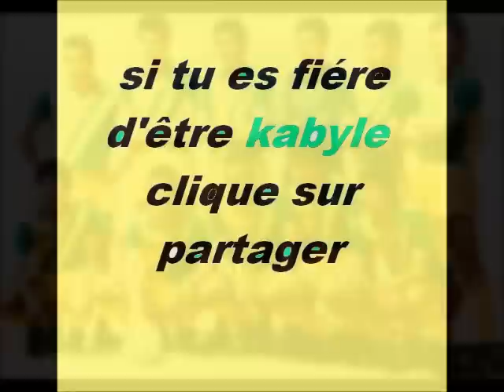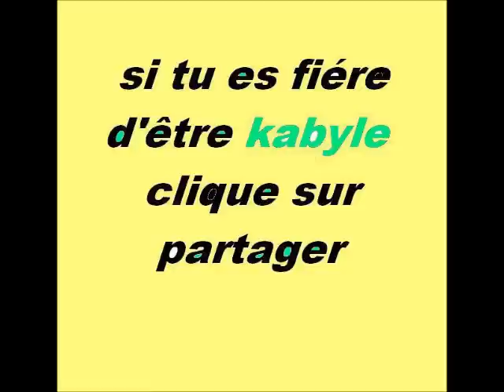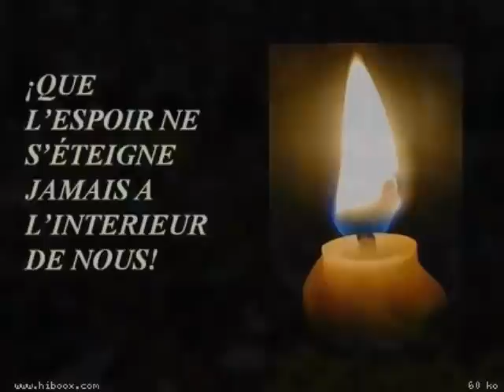JS KABYLIE.wmv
thajmilt i jsk dh warawis